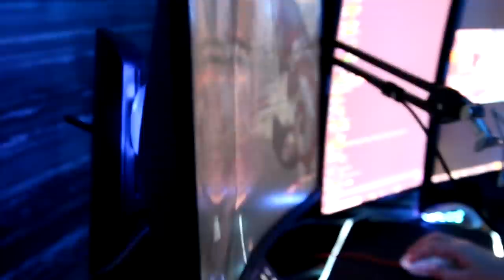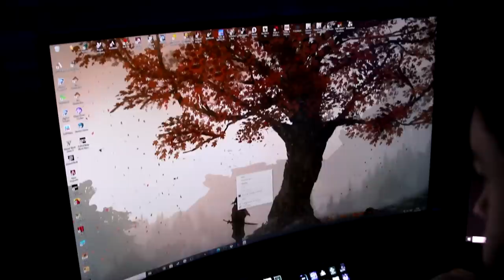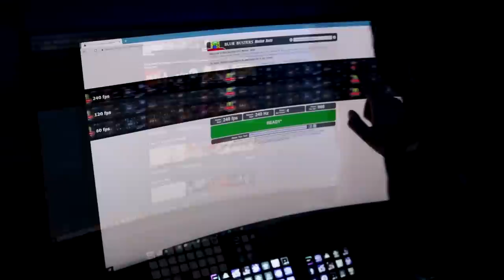O MELHOR MONITOR GAMER! POR QUE ESSE É O MONITOR MAIS INCRÍVEL?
Review do monitor mais incrível que já joguei, o Samsung Odyssey G7  e explicando o pq ele é tão incrível!

INTRO: (0:00)
TELA CURVA DE 1000 DE RAIO: (1:37)
 240HZ COM 1MS (3:35)
FREESYNC e GSYNC: (5:51)
QWHD: (7:10)
HDR 600: (8:40)
7) PAINEL QLED: (10:01)